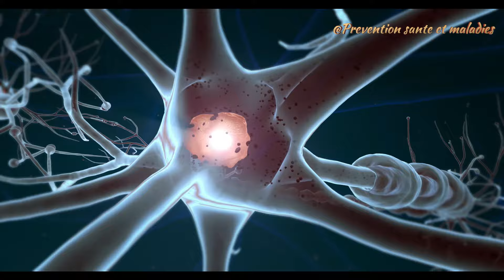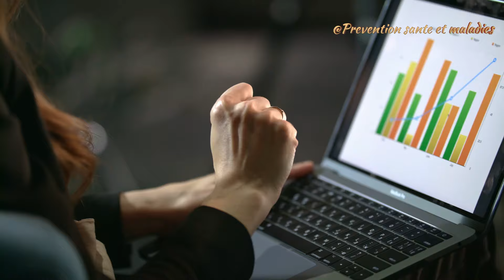10 Secrets pour un Sommeil Réparateur Que Vous Ignorez!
Découvrez 10 secrets pour un sommeil réparateur que vous ignorez et transformez vos nuits agitées en un havre de paix ! Dans cette vidéo, nous levons le voile sur des techniques simples mais efficaces pour bien dormir et booster votre santé globale. Apprenez comment les tensions et le stress de la journée affectent votre sommeil et comment y remédier avec des astuces faciles à intégrer dans votre routine nocturne. De l'importance d'une bonne hygiène de vie à des conseils alimentaires précieux, nous couvrons tout ce dont vous avez besoin pour plonger dans un sommeil profond et réparateur. Voici quelques astuces, il existe des moyens naturels et des conseils et aliments qui peuvent vous aider à améliorer votre sommeil, tout en réduisant le risque de problèmes de santé. Nous soulignons aussi l'importance d'un traitement médical approprié lorsque nécessaire et comment nettoyer son nombril peut jouer un rôle inattendu dans la qualité de votre repos. Ne ratez pas cette opportunité d'enrichir votre vie avec un sommeil de qualité. La prévention est au cœur de notre démarche, car un sommeil réparateur est la clé d'une vie équilibrée et saine. Prêts à transformer vos nuits ?

CHAPTERS:
0:27 - Difficultés à dormir : Causes et Solutions
1:16 - Régulation du sommeil : Heures de coucher et lever
1:51 - Alimentation et sommeil : Réduire sucre, théine, caféine
2:36 - Impact de l'alcool sur le sommeil
3:14 - Effets du tabac et nicotine sur le sommeil
3:39 - Conseils contre les siestes prolongées
4:03 - Alimentation nocturne : Éviter les repas gras
4:45 - Activité physique et sommeil : Quand s'arrêter
5:17 - Relaxation avant le coucher : Importance des pauses
5:55 - Aménager une chambre propice au sommeil
7:00 - Analyse et compréhension du cycle de sommeil